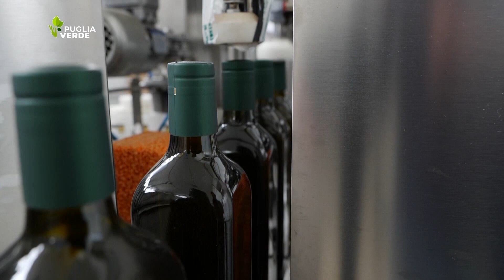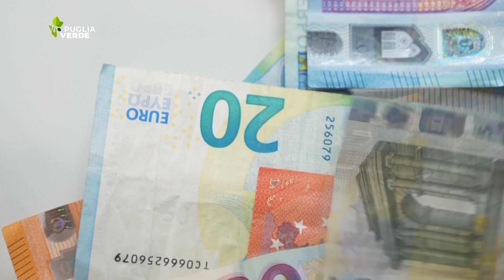CARRELLO SPESA PRODOTTI ALIMENTARI, +9,2% NEI PRIMI 9 MESI DELL'ANNO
Nei primi nove mesi del 2023 il carrello della spesa per i prodotti alimentari da consumare in casa è costato agli italiani il 9,2% in più rispetto ai primi nove mesi dell’anno precedente. È quanto si legge nel report Agrimercati di Ismea relativo al III trimestre dell’anno.  Secondo i dati dell'Osservatorio sui consumi alimentari Ismea-NielsenIQ, in termini assoluti l'incremento è di oltre sette miliardi di euro con un carrello che si conferma "alleggerito" nei volumi.

Latte, pane, uova e olio extravergine di oliva tra i prodotti che hanno registrato il più ampio aumento della spesa, che, malgrado un leggero ridimensionamento dell'effetto inflattivo, resta il più alto degli ultimi anni.

Aumenti, risparmi, pranzi e cene delle feste: la parola ai pugliesi

Una tendenza confermata anche dal 57° rapporto Censis sulla situazione sociale del Paese, che evidenzia che una persona su due teme di vedere i propri risparmi diminuire rispetto al 2022.

Già in lievitazione panettone e pandoro, non solo nei laboratori di pasticceria. Guardando ai dolci che caratterizzano il Natale, infatti, dall’indagine realizzata dall’Osservatorio Nazionale Federconsumatori, il prezzo del panettone tradizionale cresce del 9% rispetto allo scorso anno e del 10% il costo del pandoro. +9% anche per la versione gluten free, +14% per la quella mini e +15% per il panettone vegano.